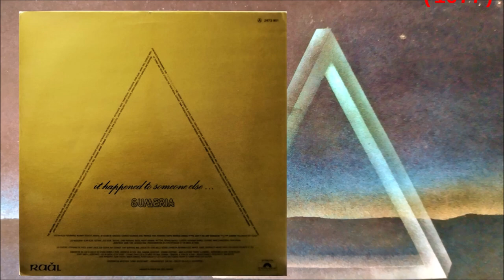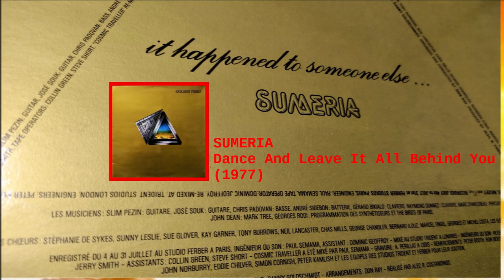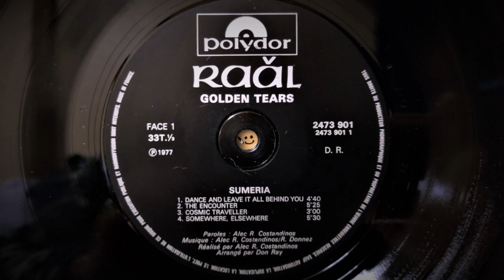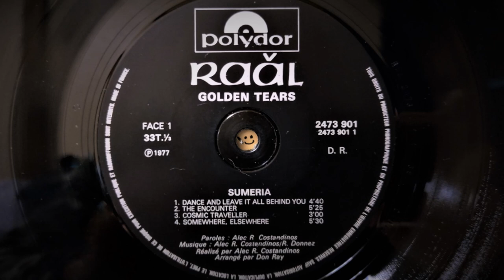SUMERIA - Dance And Leave It All Behind You, Cosmic Traveller (1977) Disco *Alec R. Costandinos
From The LP "Golden Tears" Raǎl/Polydor 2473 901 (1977) France
Produced By Alec R. Costandinos
Arranged & Coducted By Don Ray
Written By Alec R. Costandinos & Raymond Donnez